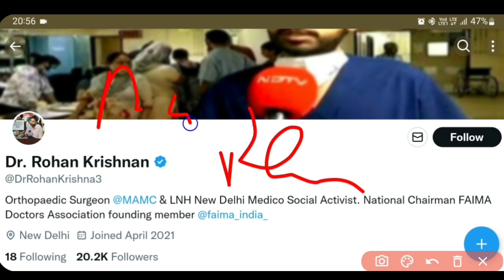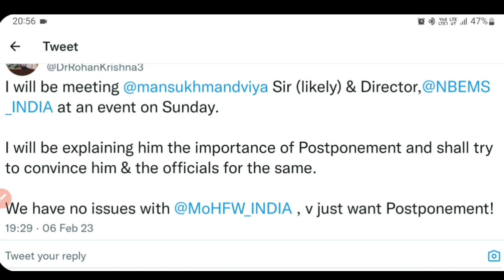urgent NEET PG 2023 Latest Updates & Meeting with MoHFW | NEET PG 2023 Postponement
Urgent NEET PG 2023 Updates || NEET PG 2023 Postponed Update || NEET PG 2023 Postponed Latest News

Your Query :-
neet pg 2023 updates
neet pg 2023 form filling
neet pg 2023 postponement news